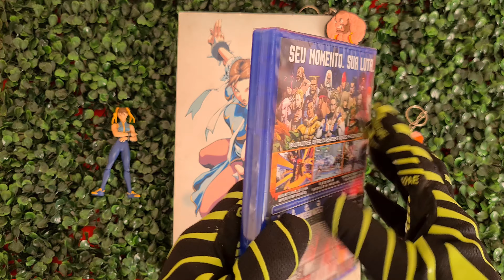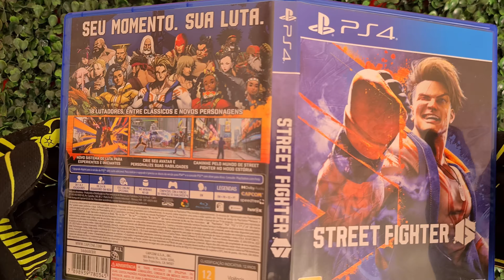Street Fighter 6 Unboxing - Screenshot Scenes and ART